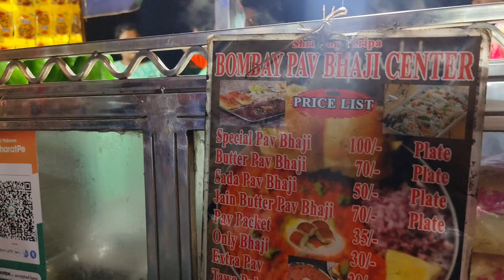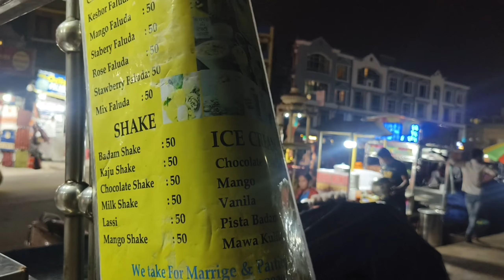PURI Street Food | PURI Street Food Tour | PURI Vlog in Bengali | চতুর্থ পর্ব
PURI Street Food | PURI Street Food Tour | PURI Tour | PURI

In this video I have shared " PURI Street Food Tour "

Puri Mandir Darshan Timings
New look of Puri Jagannath temple
Puri Jagannath mandir
Puri Jagannath mandir timings
Puri Jagannath bhog
Puri trip 2024
Puri Hotel
Puri Hotel Booking
Sea Beach of Puri
Puri sightseeing
Puri sightseeing places
Puri Swargadwar Beach
Puri Sonar Gourango Mandir
New look of Puri Jagannath mandir
Puri ভ্রমণ
Puri Sea beach
Puri Blue Flag Beach
Puri Golden Beach
Sea view Hotel in Puri
Budget hotel in Puri
Puri Jagannath mandir bhog Prasad
Puri tour guide
Puri Swargadwar Market
Puri Beach Market
Puri tour Howrah Train
Howrah to Puri night train
Sealdah Puri Duranto express
Kolkata to Puri train journey
Puri sightseeing
Puri